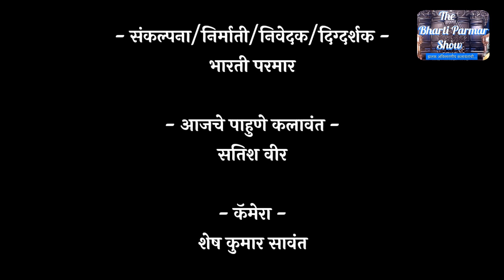The Bhrti Parmar Show with Satish veer